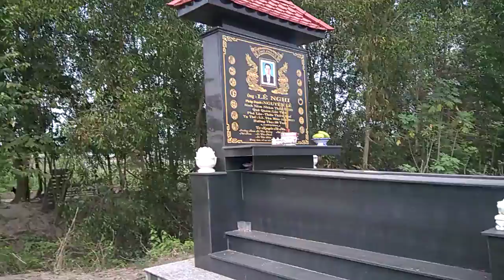Cả Nhà Đi Viếng Mộ Ông Nội Ở Củ Chi 19-2-2017😇🍀🌿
Cầu Mong Cho Những Người Tốt Đều Sẽ Vào Được Thiên Đàng ở Ngày Sau.😇😊🍀🌿